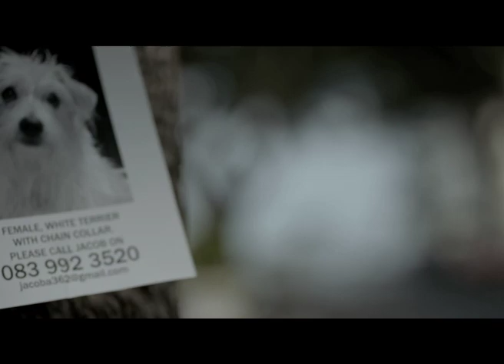Loerie Bronze 2012 - TV Commercials up to 90" - First National Bank - Dog - MetropolitanRepublic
Agency : MetropolitanRepublic